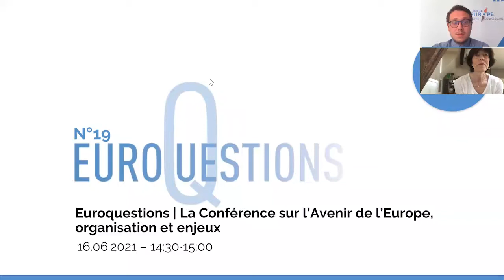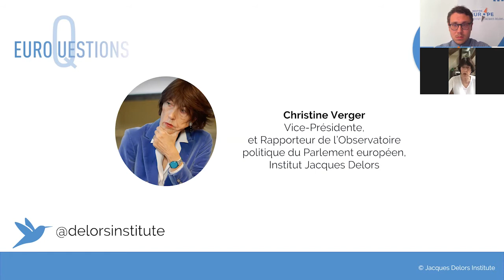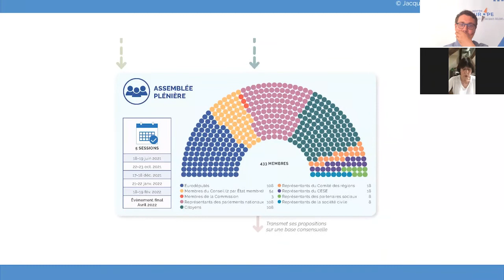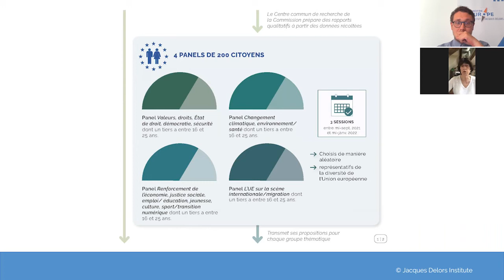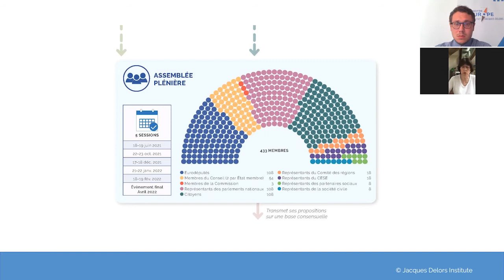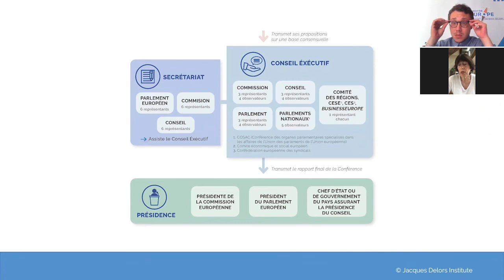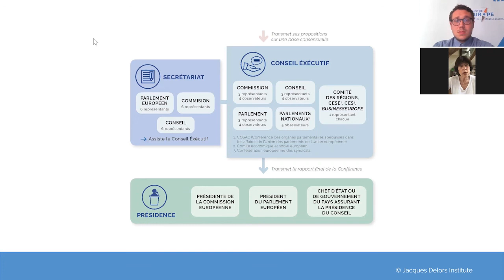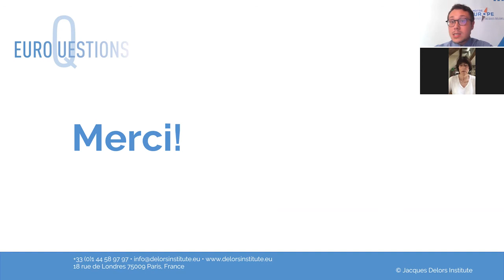Euroquestions #19 | La Conférence sur l’avenir de l’Europe, organisation et enjeux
Lancée le 9 mai dernier, cette conférence est le processus de consultation citoyenne le plus abouti jamais mis en œuvre par l’Union européenne. Le socle de cet exercice, une plateforme numérique multilingue ouverte à toutes et tous, a ainsi pour objectif de récolter toutes les propositions qui pourraient y être formulées afin de dessiner l’Europe de demain. Toutefois, en raison de la pandémie de COVID-19 puis de lourds blocages institutionnels, cette Conférence a vu le jour avec un an de retard et sous la forme d’une structure institutionnelle particulièrement complexe.

Réussira-t-elle à répondre aux attentes des progrès espérés d’une réflexion si nécessaire après 15 années ponctuées de crises ? Ou doit-on craindre que les divergences entre pays ne nuisent à cet espoir ?

Pour aborder ces questions nous serons ravis d'accueillir Christine Verger, Vice-Présidente de l'Institut Jacques Delors.